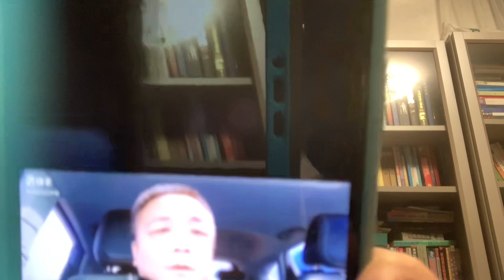俄羅斯🇷🇺入侵烏克蘭🇺🇦是：蓄謀已久的既定方針，是國策，烏克蘭🇺🇦寧為玉碎 不為瓦全值得尊敬